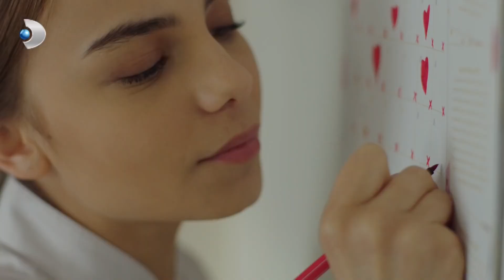Ceren, Bebeğini Kalp Atışını Dinledi! - Zalim İstanbul Özel Klip